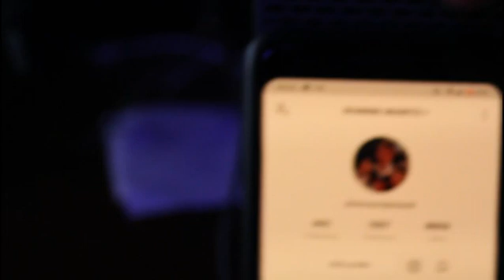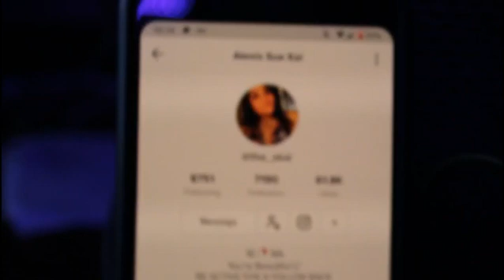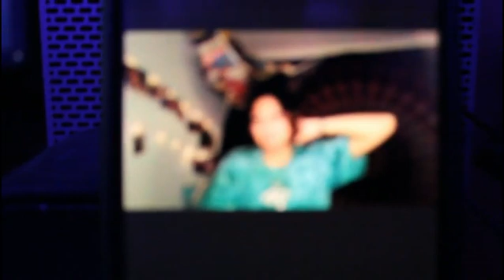sway (BRYCE) VS hype house (THOMAS) TEAAAA